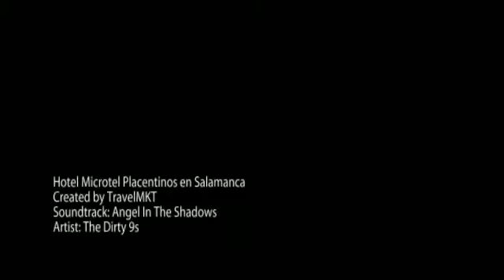Hotel Microtel Placentinos en Salamanca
Microtel Placentinos está situado en el centro histórico de la ciudad y se trata de un edificio del s. XVI totalmente reformado por dentro aunque conserva los muros de piedra de Villamayor. Es el lugar ideal para descansar en nuestros jacuzzis o zonas de dispersión y a precios muy competitivos.

Algunos servicios que ofrece el alojamiento:

- Ascensor
- Caja fuerte individual
- Cama supletoria
- Cuna
- Minibar en las habitaciones
- Wi-fi gratuito

Salamanca

Declarada en 1988 Patrimonio de la Humanidad y una década más tarde Capital Europea de la Cultura, Salamanca posee un patrimonio histórico y cultural de indudable riqueza, que ha sabido poner en valor a lo largo de los años. Salamanca es además  Ciudad del Pensamiento, de Encuentros y Saberes, de  Verdad y  Belleza, ciudad dorada y azul, siempre abierta.

Además, Salamanca es considerada como la ciudad universitaria por excelencia, y por consiguiente las fiestas universitarias alrededor de los campus son muy conocidas por toda la península. Podrás conocer gente de todos los países  que se concentran en las fiestas universitarias salmantinas. Un ambiente joven, en una ciudad predominantemente histórica hacen de Salamanca una combinación perfecta para el turismo.

Qué ver: Un paseo por el casco histórico te permitirá descubrir en los monumentos los diferentes estilos arquitectónicos. Edificios religiosos y civiles construidos con la conocida piedra de Villamayor: piedra arenisca que proporciona un color dorado y una personalidad especial a los edificios. El patrimonio histórico artístico de la ciudad se concentra en el interior de la antigua muralla medieval, que aún conserva varios tramos. Podrá ver la Catedral, la Universidad, los conventos, las estatuas, y otros monumentos como el puente romano.

Gastronomía: En Salamanca las especialidades más típicas son la chafaina, arroz con trocitos de chorizo y de carne, las chichas, a base de carne de cerdo, el cochinillo al fuego, el hornazo, empanada rellena de carne, chorizo, jamón y huevos duros. Entre sus dulces destacan los chochos (dulces anisados) y el bollo maimón (tipo de bizcocho).

Una idea: La ciudad cuenta con una programación cultural estable durante todo el año. Las principales instituciones elaboran su propio programa en el que no falta el teatro, la música o las exposiciones.

About Hotel Microtel Placentinos:

Microtel Placentinos is located in the historic center of the city, it is a XVIth century building, recently renovated but it still conserves the Villamayor stone walls. It is an ideal place to relax in our jacuzzis or to enjoy our dispersal zones at very competitive prices